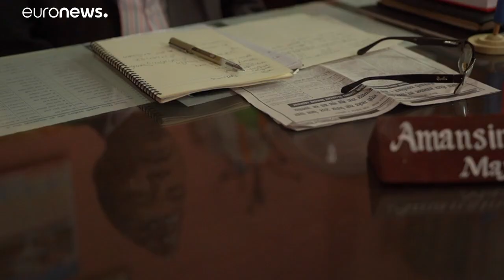A reconstrução do Nepal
Os terramotos de 2015 destruíram milhões de habitações no Nepal. Três anos depois, o país continua a reconstrução. A falta de meios e o excesso de burocracia fazem com que milhões de nepaleses desesperem e continuem a viver em autênticas barracas.…